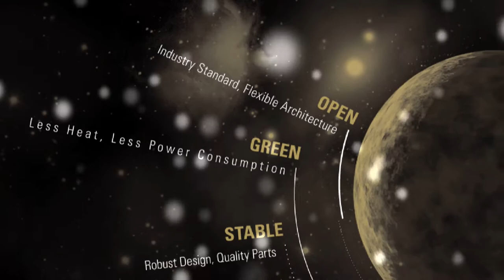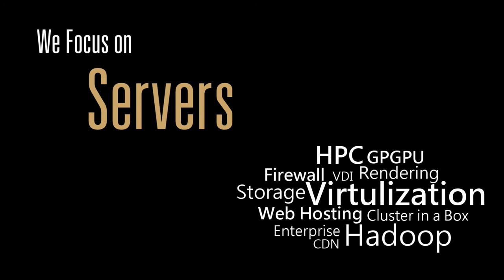ASRock Rack Introduction Video